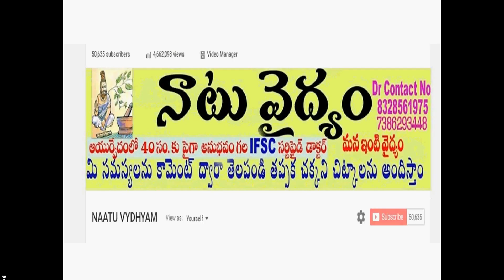మీ అన్ని దంత సమస్యలకు ఒక్కటే అద్భుత చిట్కా || Home Remedy for All Dental Problems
address

Dr.T Narsaiah   (FCIM)
opp anitha hospital,
Huzurabad Road,
Parakala.506164
Warangal  (Dist).TS